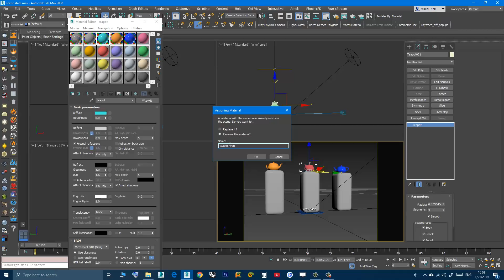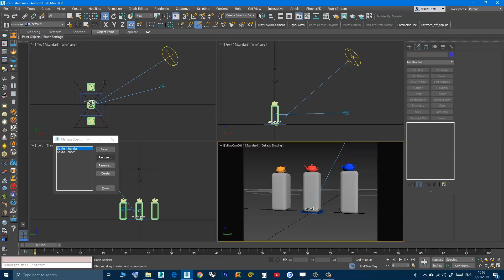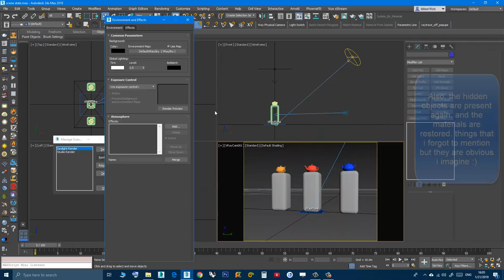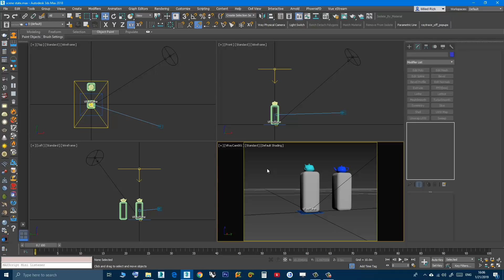3DS Max - Scene State - Multiple Rendering Scenarios In One Scene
In this video, you will learn how to create different scene states for different rendering scenarios without having to save multiple Max files. After creating those states you can toggle between them in one click.